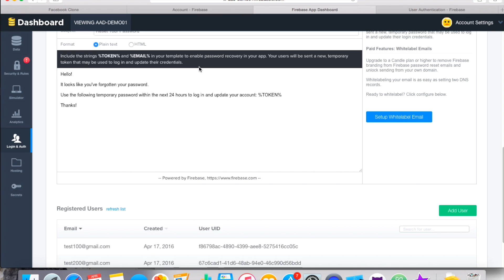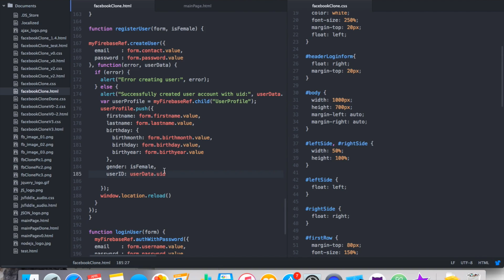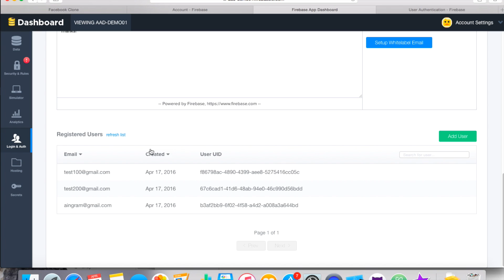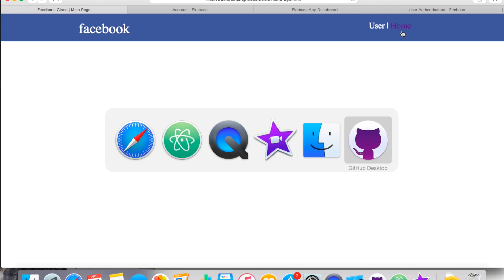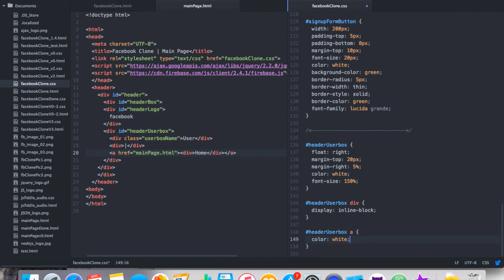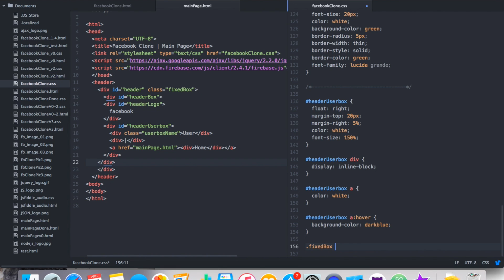AppAppDuck 網頁設計教學(粤) - 第1課 第9堂 - Firebase API - 連結User Login Info 和 User Profile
歡迎來到AppAppDuck網站開發第1堂第9節。這堂我們會更正user login info 和 user profile 的連結和設計mainPage.html的header。

Timeline:

02m40s - 在gender: isFemale後面加上逗號，然後加上：
userID: userData.uid

03m40s - mainPage.html的template在這裡：
（剛剛發現原來Youtube Comment section可以用escape charater，以後我可以直接在這裡share HTML code給大家。）
！！！（不過Youtube Comment section自動縮短了下面的兩條URL連結，請自行打開在copy＆paste完整的連結。或者用你本來facebookClone.html的連結。）！！！

&lt;!doctype html&gt;

&lt;html&gt;
&lt;head&gt;
  &lt;meta charset="UTF-8"&gt;
  &lt;title&gt;Facebook Clone | Main Page&lt;/title&gt;
  &lt;link rel="stylesheet" type="text/css" href=""&gt;
  &lt;/head&gt;

&lt;body&gt;
&lt;/body&gt;
&lt;/html&gt;